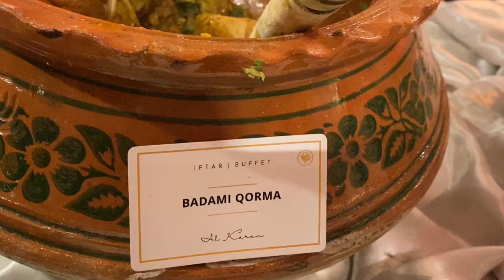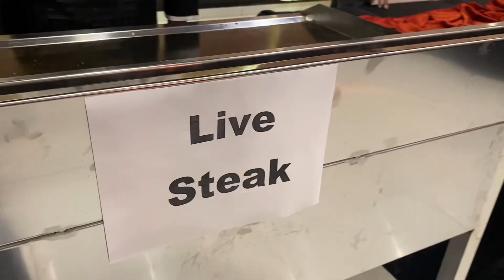الکرم ہوٹل گوجرانوالہ کا افطار بوفے